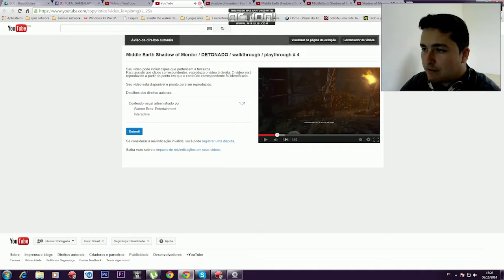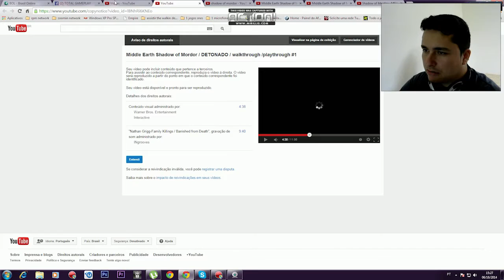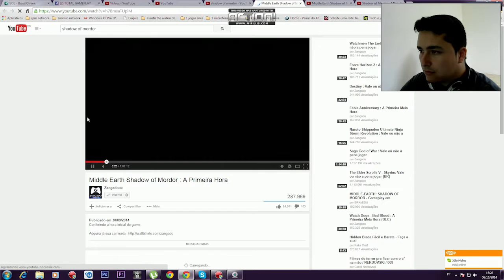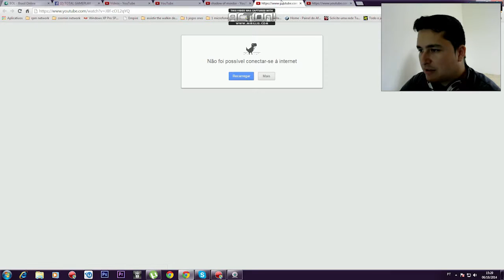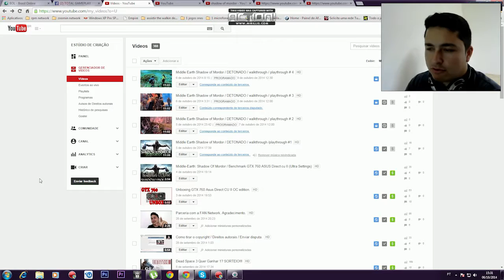Youtube vai tomar no .Por que só eu tomo frag -Vlog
Quer comprar games com o melhor preço do mercado? Corre! clica aqui!!

curta as Fans pages dos canais!

Adicionem nossos contatos:
Skype: marcio.vianna87
Steam: highgames87
Origin: marcioviannaTGP
Uplay: marciovianna